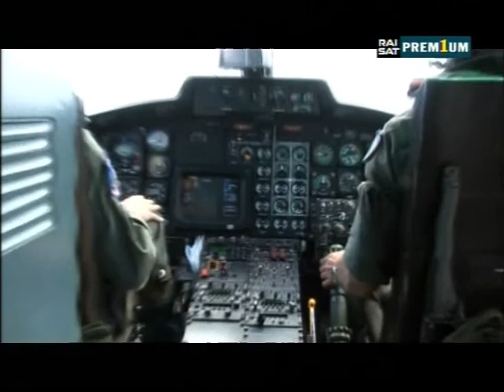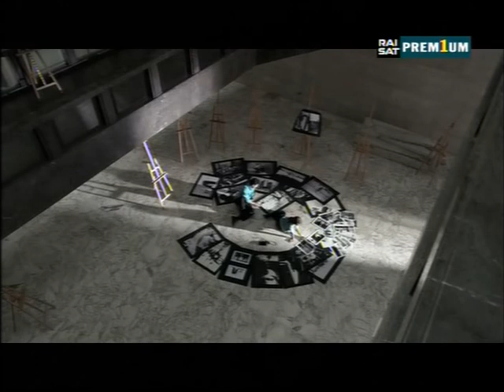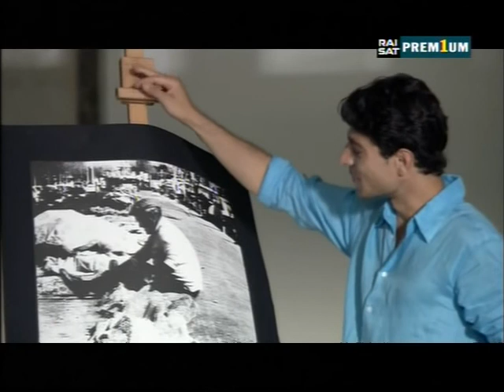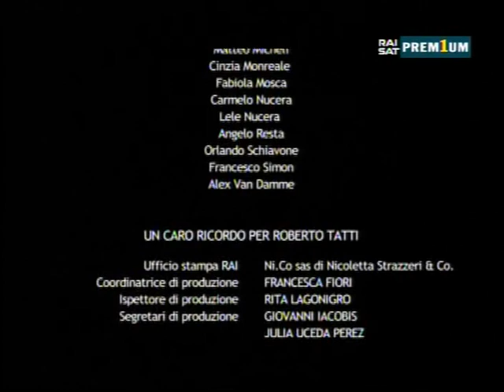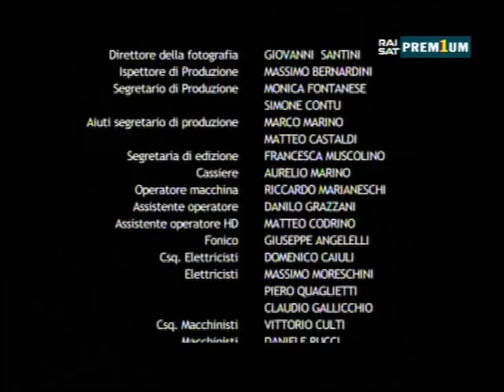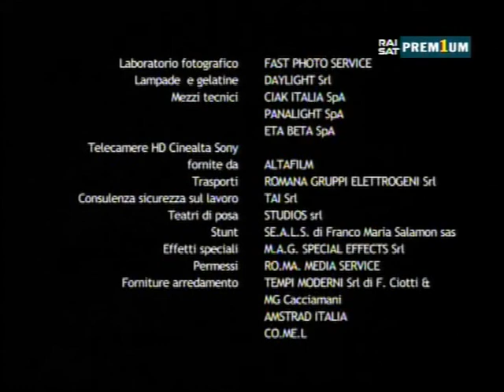Gente di mare 1 14 Una domenica da cani 2006, ITA, RaiSatPrem1um